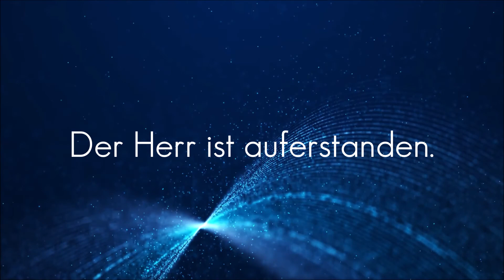Licht.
Ein Video zur Osternacht 2021, Kirchengemeinde Uplengen.

Credits.
Idee: Angela Kirschstein
Videoschnitt: Tobias Kirschstein
Liturg*innen: Anna Reinders, Tobias Kirschstein